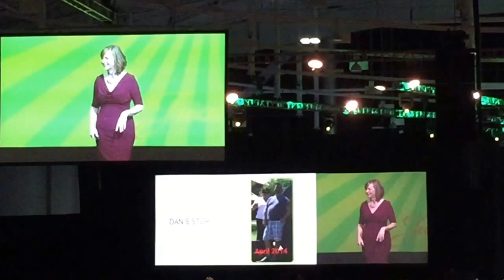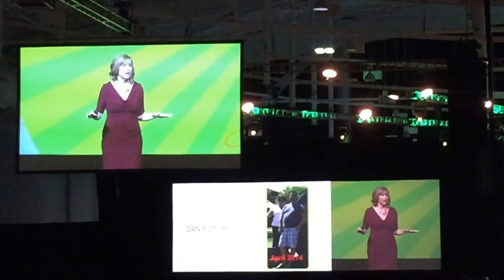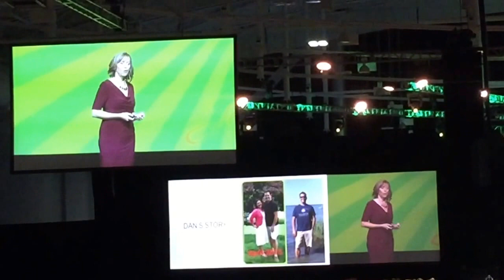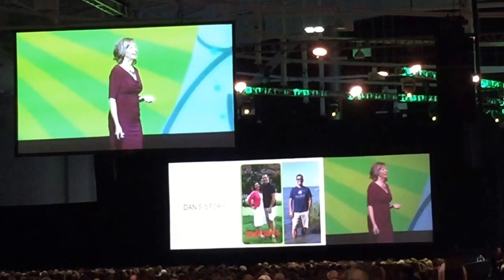Do you have high cholesterol?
This is a short clip from a presentation by Dr. Valerie Miles at the 2015 Juice Plus Conference in Nashville.

This stuff is awesome, and the best part is it has been PROVEN to work!